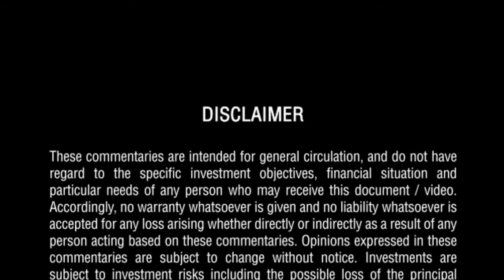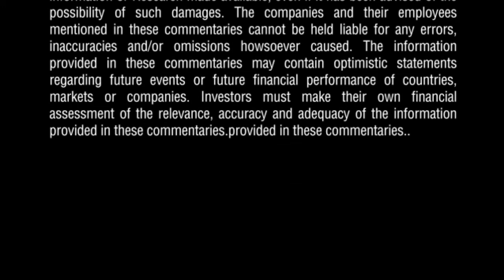Ask the Experts: LionGlobal Asia Bond Fund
Veronica Ng
Director, Fixed Income, Lion Global Investors Limited

1. The LionGlobal Asia Bond Fund has had quite an impressive track record since its inception and on a year-to-date basis. What were the main drivers of the fund’s performance in 2015?
2. We noticed that a large proportion of the fund’s portfolio is allocated to issues unrated by the major credit rating agencies. Are there any risks that investors should be aware of? Does your credit investment approach have any safeguards to mitigate these risks?
3. Will a US rate hike have any implications for Asian credit?
4. Asia’s high-yield bond space has been dominated by issues from Chinese property developers. How much exposure does the fund have to this sector, and what are your thoughts on the credit fundamentals of Chinese property developers?
5. What is your outlook on the various countries and sectors within Asia for the next 2 – 3 years?